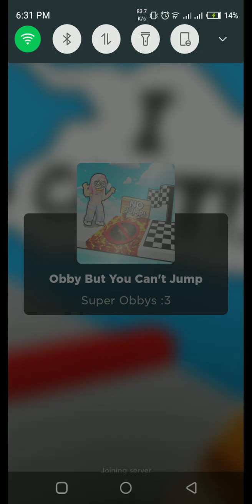playing obby but you can't jump in roblox